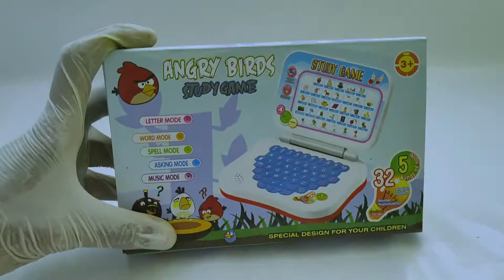Angry Bird Laptop study game best sound effect ! Pak toys Review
Angry Birds Educational Learning Laptop Computer Gaming Toys with Sound Music Alphabet Number for Kids